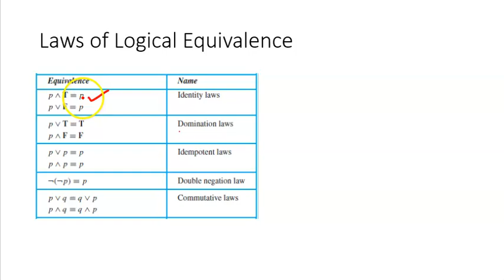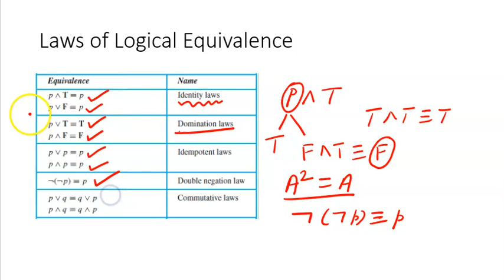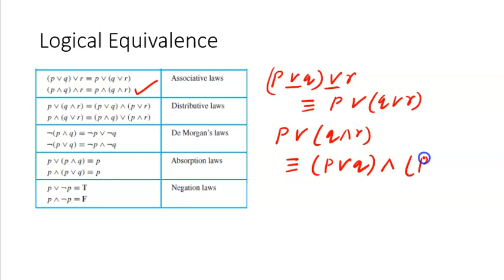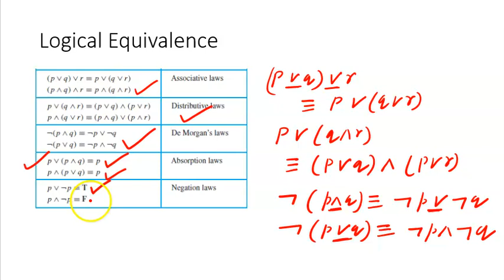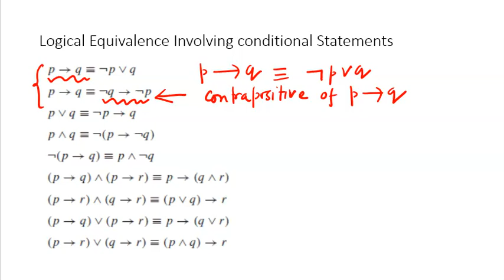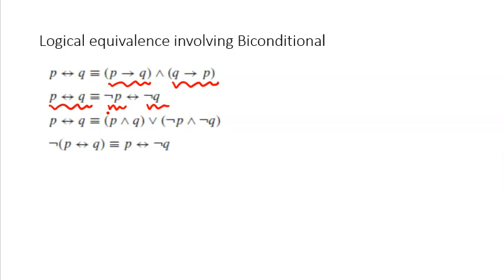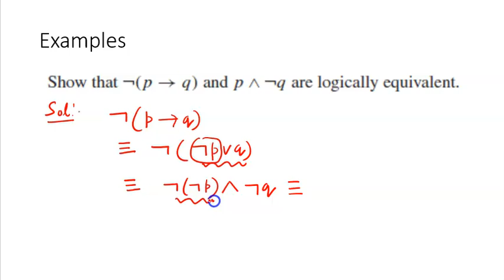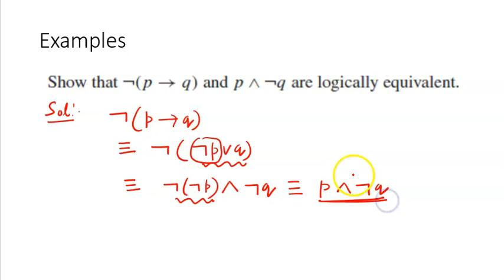Discrete Math | Logical Equivalence |L5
You can find the QR code on the channel banner. You can also pay through the UPI number - 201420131 This video will help you understand the laws of logical equivalence and How using those laws equivalence of other compound propositions can be proved